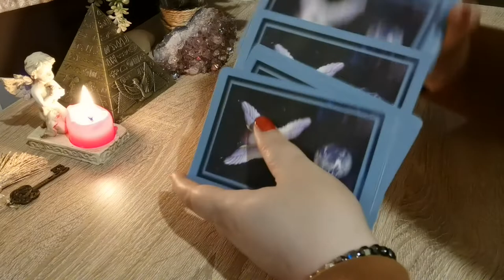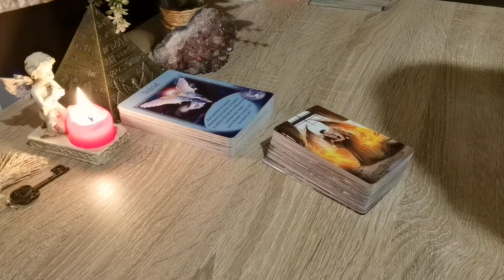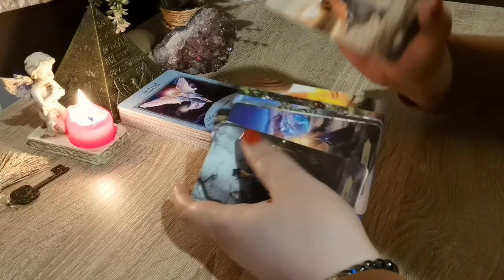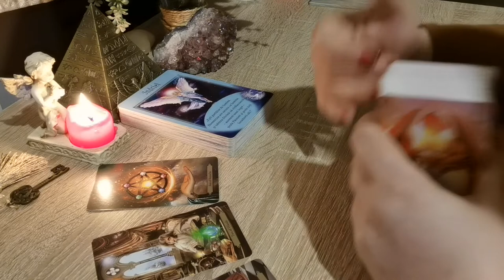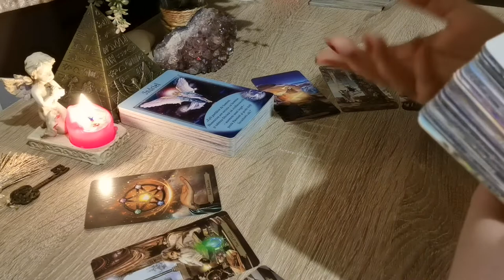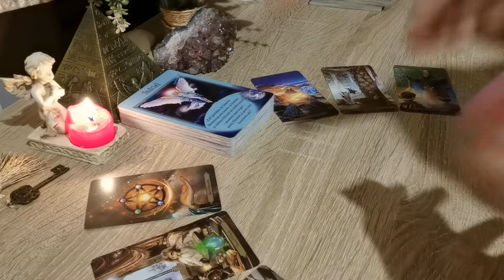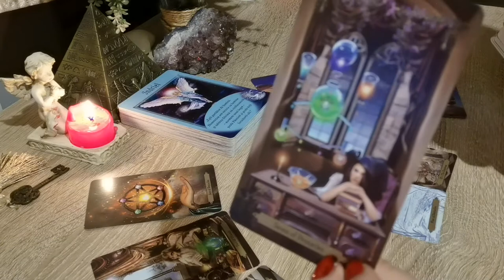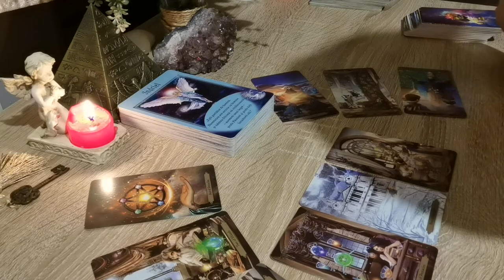SCORPION | IULIE | Horoscop - tarot